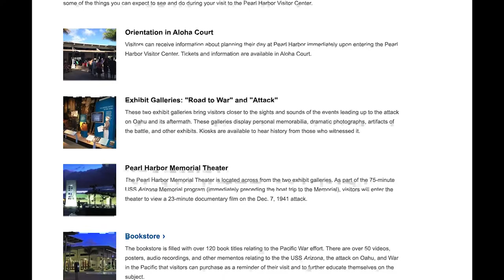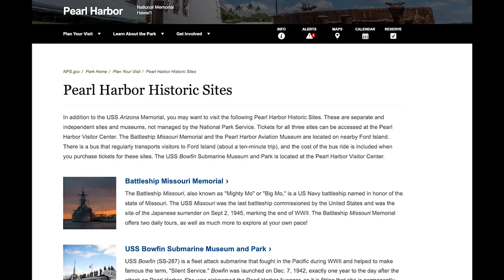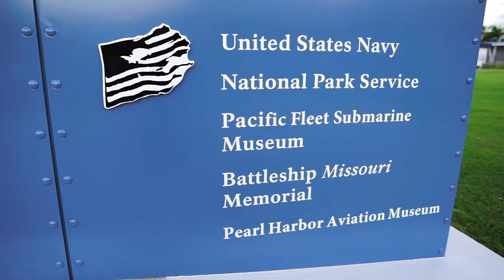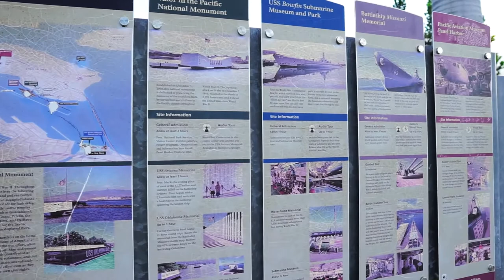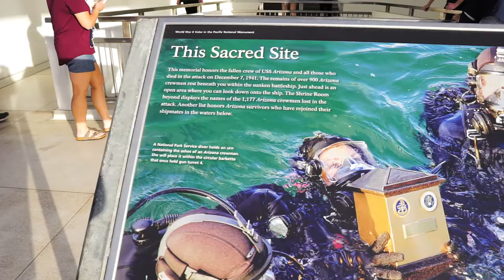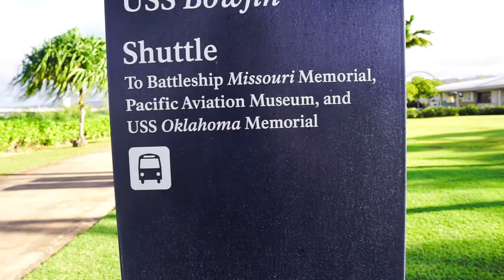My 1st Time Visiting Pearl Harbor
My first order of business when visiting Oahu, Hawaii, was a trip to Pearl Harbor! There's a reason it's the #1 visited attraction on Oahu - it's amazing.

From walking around the exhibits, to stepping aboard the USS Missouri and getting lost in the bowels of the ship, to crying aboard the USS Arizona memorial, I couldn't believe I was walking around history.

My name is Rachelle and I am a travel blogger, currently based in Salt Lake City, Utah.  My eyes were finally opened to the world of traveling during a girl’s trip to New Orleans, and I realized that traveling is how I recharge. I currently work full-time and am constantly seeking adventures at home and abroad, taking YOU along for the ride!

My ultimate goal is to demonstrate how we don’t have to travel far (or really at all) to have adventures and a full life. Sometimes the little day-to-day adventures can leave a big impact on our lives.